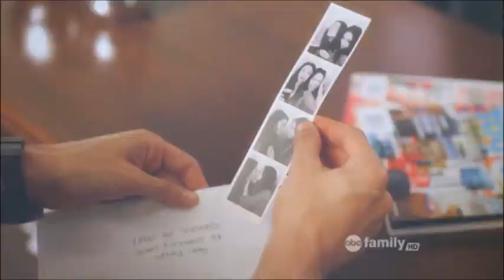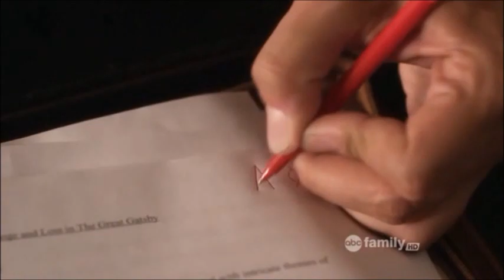Pretty Little Liars - Noel 1x12 part 1